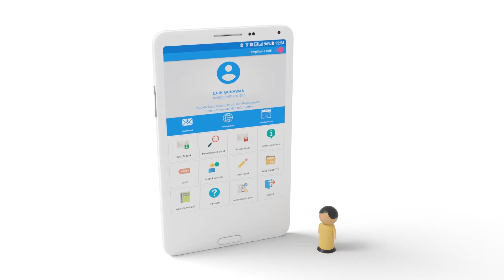Overview Fitur Buat Surat [ Aplikasi eOffice ]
Fitur pembuatan informasi digital menggunakan naskah dinas yang digunakan berdasarkan fungsi dari masing-masing jenis surat